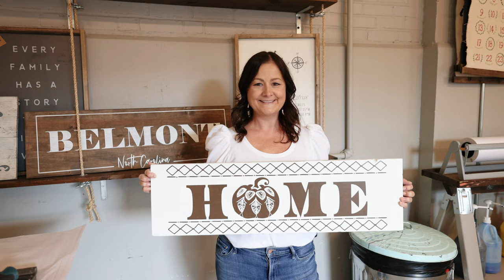Downtown Belmont, NC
Downtown Belmont, NC is located right outside of Charlotte, NC. It is situated just 10 minutes from the Charlotte Douglas International Airport and 20 minutes from Uptown Charlotte, making it the perfect day trip on your travels.